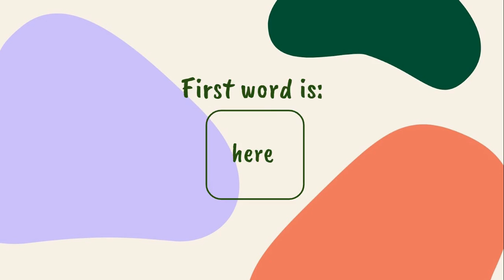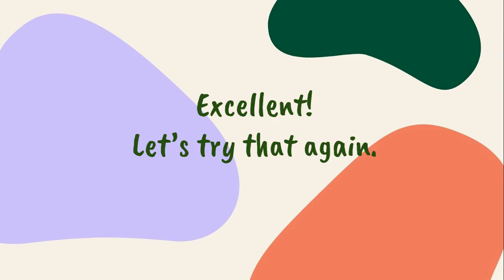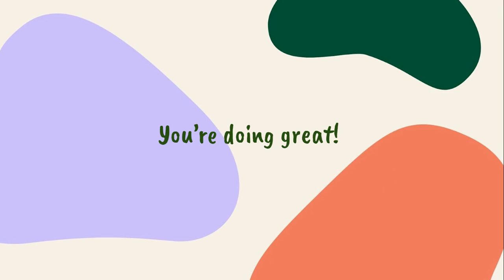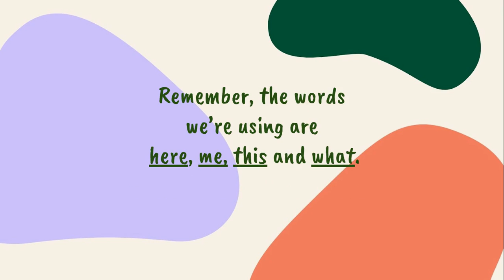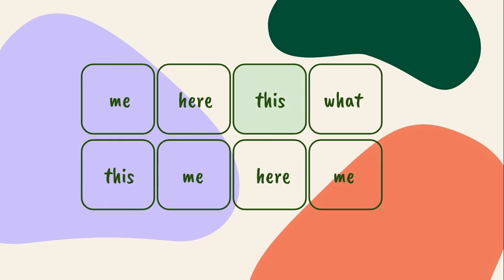Wonders Kindergarten High Frequency Words Practice Unit 8 (here, me, this, what)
Practice high frequency words (here, me, this, what) with a steady beat.  Helps students with reading fluency.